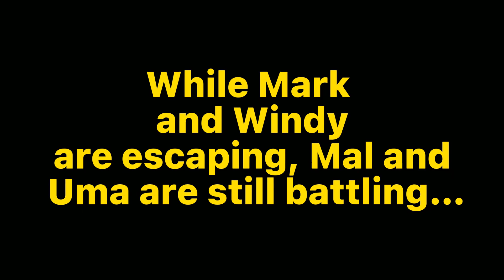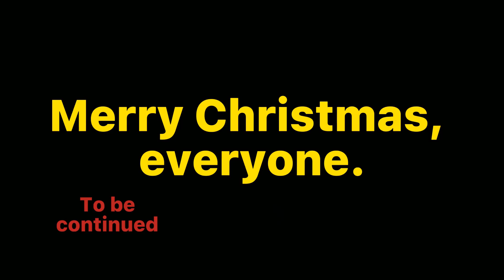If Mark and Windy were in Descendants 2 (part 9) - Windy Wolfie